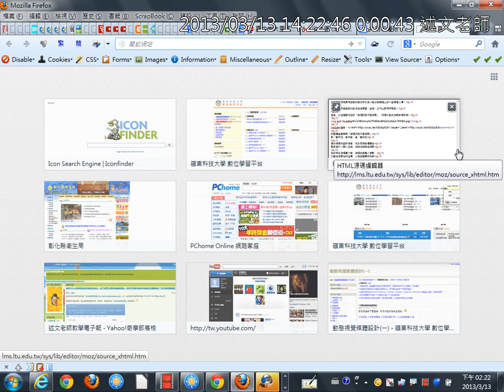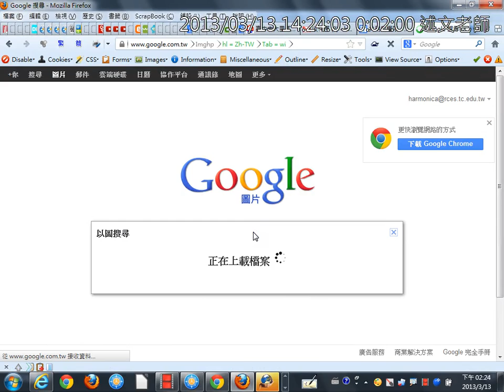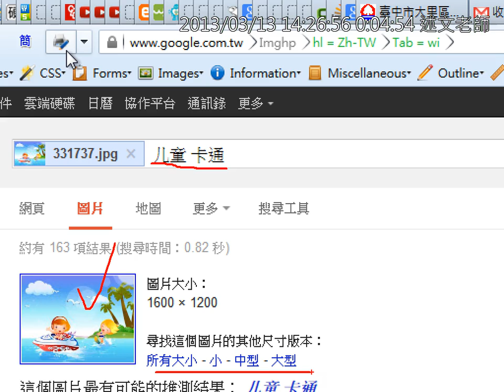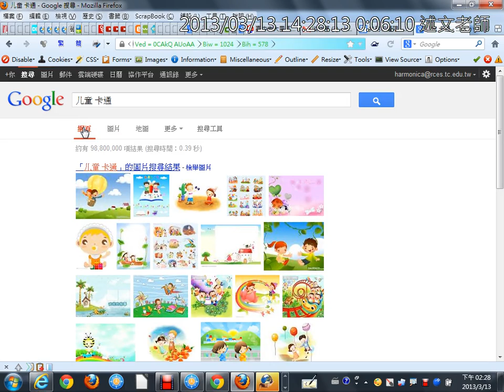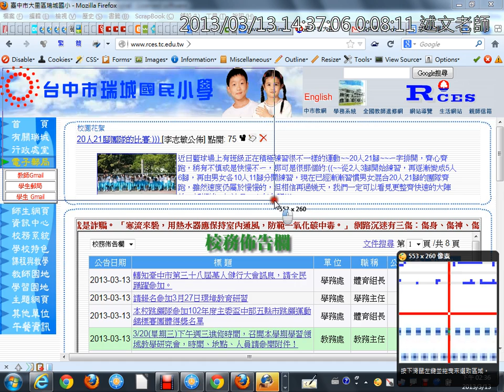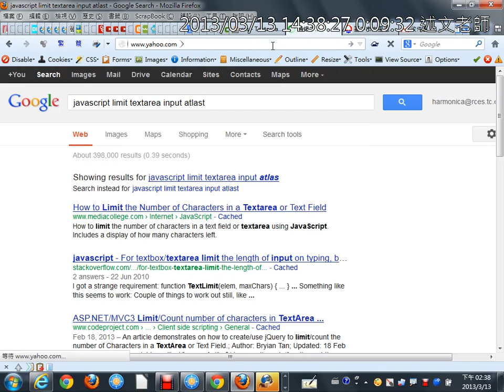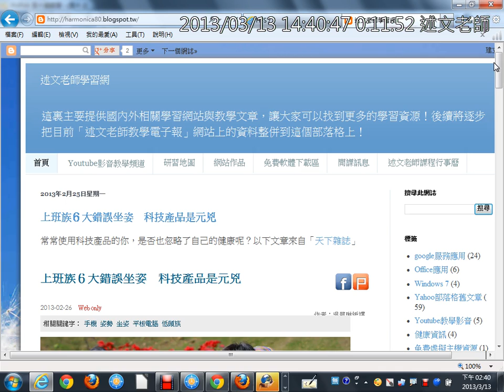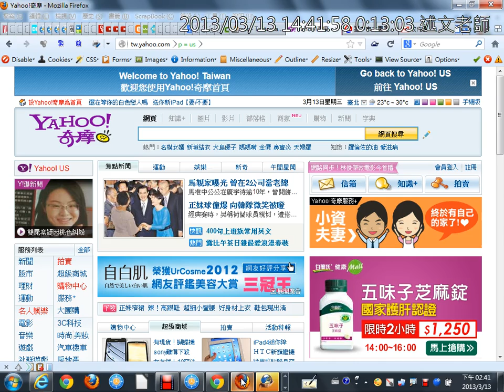03Google兩種拖曳找圖方式、Picpick螢幕擷取的使用